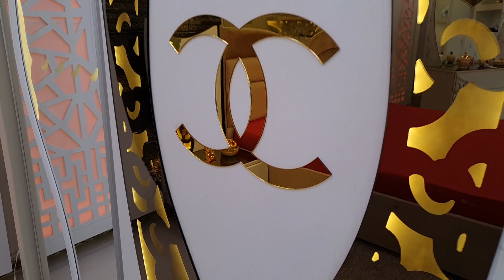Chanel ,kolea wilaya de tipaza خشب احمر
notre chaine propose des chambre à coucher bois rouge premier choix
la livraison gratuite de notre part 40 wilaya
le montage aussi gratuit
bienvenu chez nous à kolea wilaya de tipaza dans notre atelier